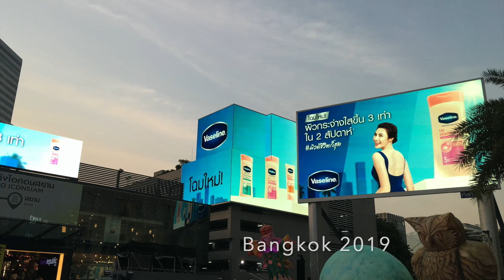Bangkok 2019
Kurze Eindrücke von Thailands Hauptstadt.